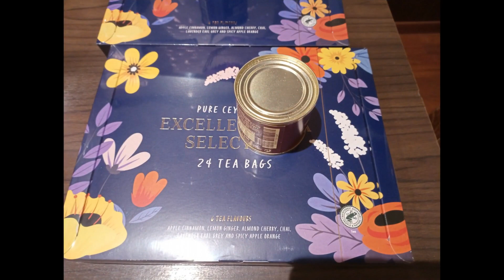concours contrée Bar des Amis